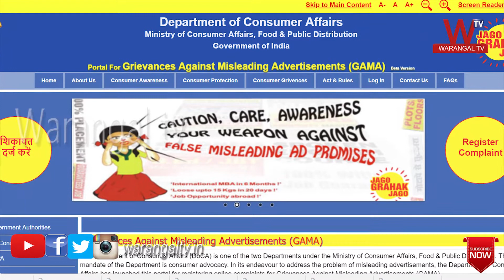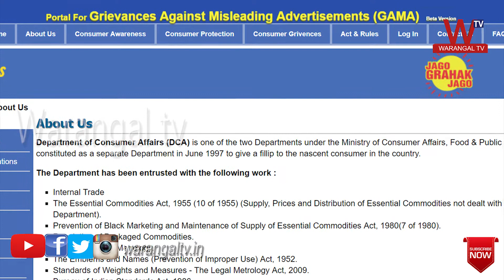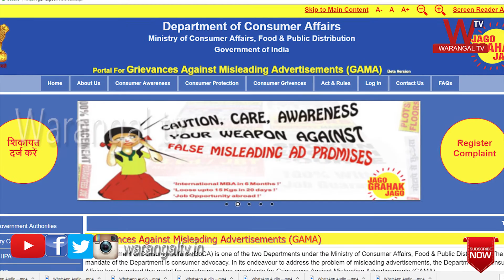Grievances Against Misleading Advertisements (GAMA) 2018 || Warangal TV